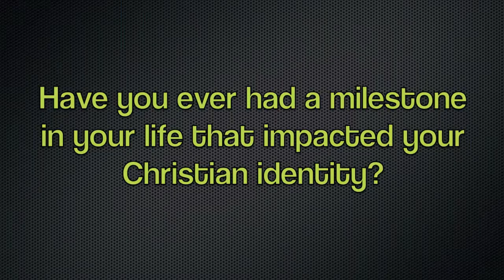Crossroads (pt 6/6) - Christian Identity Milestones: Film Camp 2012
Testimonies of 2012 Film Camp describing milestones in their lives that shaped their Christian identities.